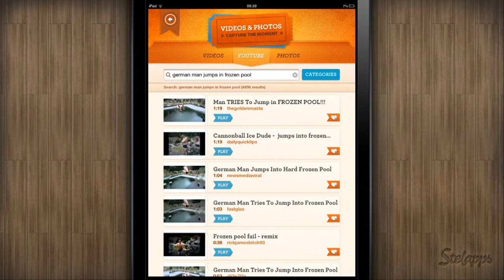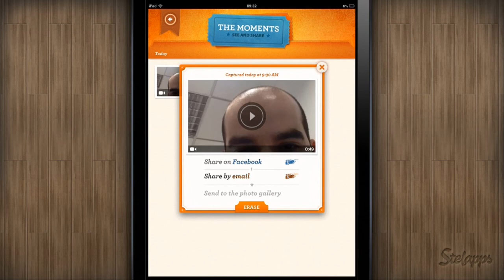Moment Catcher [iPad] Video Review by Stelapps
Grabadora de reacciones

Cómo disfruto poniendo los vídeos graciosos de YouTube a mis amigos. Me gusta tanto ver cómo reaccionan que siempre he pensado que me gustaría poder grabarlo, aunque parecía imposible, ¿a qué sí?

Moment Catcher es una app para que cuando enseñes esos vídeos o fotos que más te divierten, puedas grabar su reacción.

Ventajas:

Reproduce vídeos de Youtube.
Accede a tus fotos y vídeos.
Es gratis.
Permite compartirlo en redes e email.

Sólo en inglés
No sincroniza los vídeos perfectamente.

Reaction Recorder

I really enjoy when my nephew watches videos on YouTube and he starts laughing and dancing all alone. It's so funny to see how they behave when they are not in front of adults. That's why today I bring you Moment Catcher, an app to record videos of your children or friends while they watch videos or photos.

Advantages:
Youtube videos player
Integrated Camera Roll access
Free
Sharing options

Disadvantages:
No perfect sync of videos